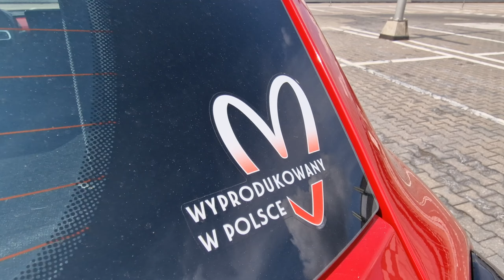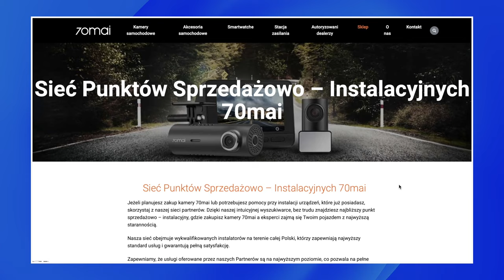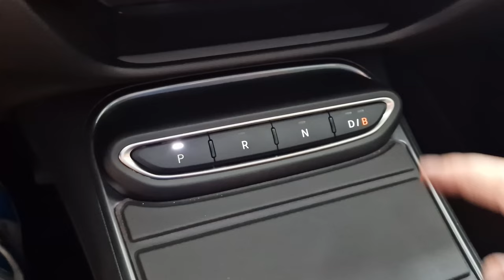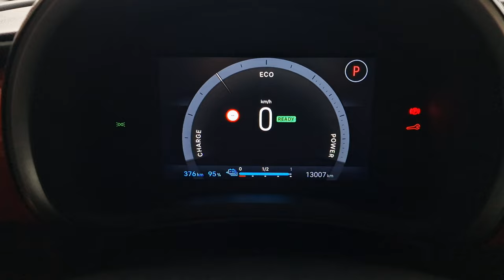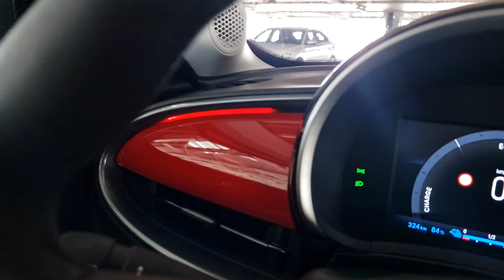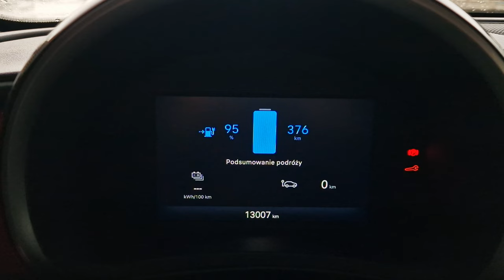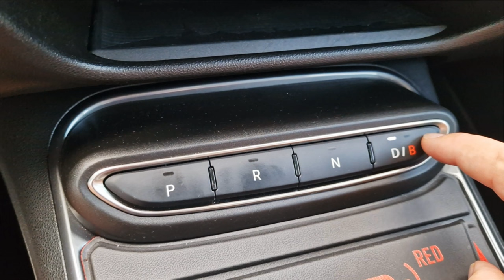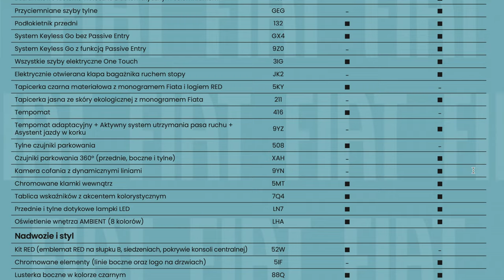Fiat 600e TEST 2024 pl | Jestem z Polski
Bohater odcinka: Fiat 600e RED 156 KM

Fiat 600, czyli Seicento. Słowo, które dla wielu osób z mojego pokolenia oznaczało wolność. A może raczej - niezależność. Pozwalało bowiem na poruszanie się swoim własnym samochodem. A czym sześćsetka jest dzisiaj?

--- Karta za 1zł ---
Odkryj Sieć punktów sprzedażowo - instalacyjnych 70mai. Autoryzowane punkty na terenie całej Polski oferują wybór i  profesjonalny montaż kamer w jednym miejscu. Tylko teraz oferta specjalna. Kup i zamontuj jedną z kamer 70mai (A810, A810 set, A510, A510 set lub S500) i otrzymaj kartę pamięci Samsung Pro Endurance za 1 zł!
Nie zwlekaj – znajdź swój Punkt i zyskaj pełen pakiet bezpieczeństwa.
Oferta ważna do 15 października!!

Spis treści:
0:00 - 1:02 Wstęp
1:03 - 2:22 Bagażnik, przestronność
2:23 - 3:15 70Mai
3:16 - 8:54 Wnętrze, multimedia, obsługa
8:55 - 9:25 Dane techniczne
9:26 - 10:00 Część elektryczna
10:01 - 12:11 Za kierownicą 600tki
12:12 - 12:35 Wyciszenie
12:36 - 13:04 Zawieszenie
13:05 - 13:35 Zużycie energii
13:36 - 14:07 Cennik
14:08 - 17:22 Podsumowanie